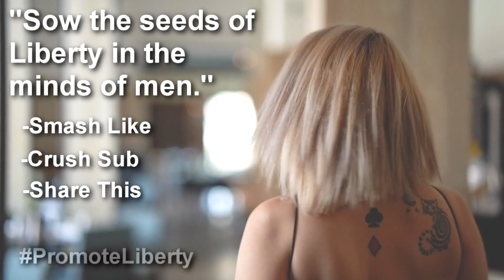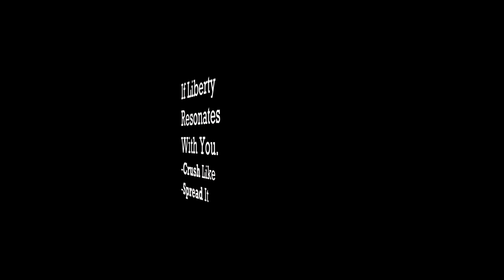Thomas Massie Exposing Climate Change Alarmism 👍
Thomas Massie is explaining what's really behind the climate change alarmism, and well it's the push for Socialism, Global Socialism, or maybe even Global Corporate Socialism.
This is Libertarian leaning Congressman Thomas Massie of 4th district of KY.